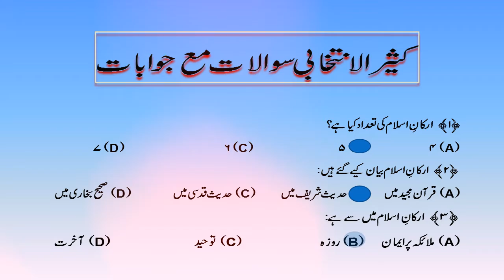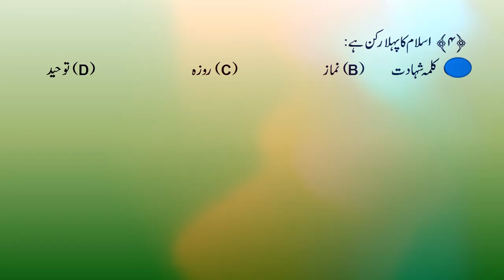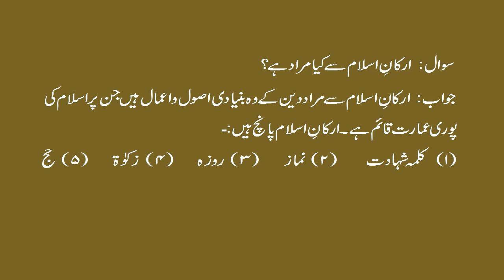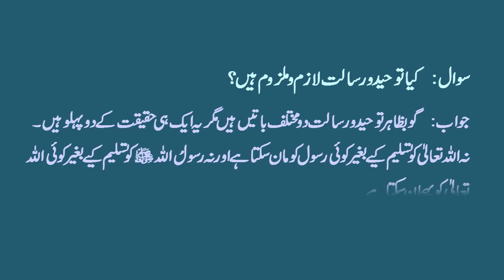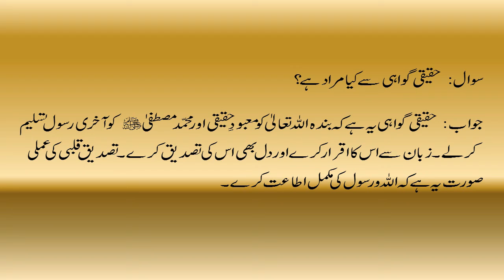Kalma Shahadat|Islam ka Pehla Rukan|Important MCQs, SQs|Faizan-e-Islamyat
Dear Students
Assalam-o-Alaikum
Islam is a complete code of life. It guides the Muslims during the whole life. It has five important pillars.
In this video important MCQs and SQs of 1st pillar of Islam are presented by Sir Binyameen Shakir in Urdu.
This video is very beneficial for Intermediate students like F.Sc, I.C.S, I.Com & FA (IT) etc.
This is an Educational Series for Class 11th (Intermediate Part-1)
Subject: Islamic Education (compulsory)
Chapter#2 اسلامی تشخص
Topic: 1st Pillar of Islam (اسلام کا پہلا رکن)
Important multiple Choice Questions and Short Questions are presented for preparation of all kinds of Tests.
Faizan-e-Islamiat
Prof. Sir Muhammad Binyameen Shakir is a famous religious scholar and HOD Islamic Studies Department in Concordia College Sahiwal, Punjab Pakistan.